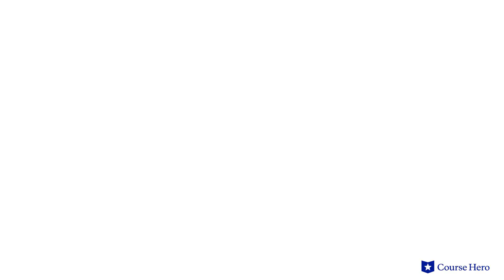Coming of Age in Mississippi by Anne Moody | Part 1: Childhood, Chapter 8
Summarize videos instantly with our Course Assistant plugin, and enjoy AI-generated quizzes Anne Moody's Coming of Age in Mississippi explained with chapter summaries in just a few minutes!

Course Hero Literature Instructor Russell Jaffe provides an in-depth summary and analysis of Part 1: Childhood, Chapter 8 of Anne Moody's memoir Coming of Age in Mississippi.

Download the free study guide and infographic for Coming of Age in Mississippi

Anne Moody's memoir Coming of Age in Mississippi traces her journey from rural Mississippi to the center of the national Civil Rights Movement.

As a young girl Moody witnesses and experiences anti-black racism first hand. Navigating her early working and academic life as a young black woman, she soon grows more assertive in the face of racist treatment and begins participating in civil rights protests.

Facing violence and even putting her own family at risk, she nonetheless resolves to continue her advocacy. Her autobiography captures her personal struggles with racism and recalls the triumphs and setbacks of the civil rights movement.

Moody bears witness to some of the seminal events of the movement, from Medgar Evers's funeral to Martin Luther King Jr.'s historic I Have a Dream Speech.

African American Civil Rights Activist Anne Moody’s Coming of Age in Mississippi was first published in 1968. The daughter of Mississippi sharecroppers, Moody was barred from her hometown when she became a civil rights activist. Her words bring a unique, personal perspective to the massive social changes sweeping the United States during the mid-20th century.

The autobiography Coming of Age in Mississippi contains many powerful themes, including the struggle of social change in the face of historical inequality; racism as violence—the concept that physical and psychological aggression reinforce segregation; and poverty’s oppression—the notion that reliance on white employers keeps blacks compliant and underpaid.